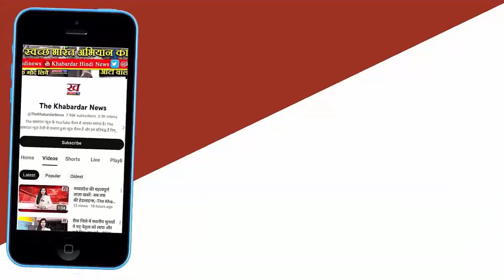Indore News: निगम परिषद के विशेष सम्मेलन में हंगामा। MP Election 2023.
Indore News:इंदौर निगम परिषद के विशेष सम्मेलन में हंगामा:नारेबाजी में ही निकल गया एक घंटे का समय, सभापति ने स्थगित किया प्रश्नकाल
नगर निगम परिषद के विशेष सम्मेलन का एक घंटे का प्रश्नकाल हंगामे की भेंट चढ़ गया। इसके तुरंत बाद सभापति ने आए हुए प्रस्तावों को एक-एक कर पढ़ा और हाथों-हाथ परिषद ने महज तीन मिनट में सभी प्रस्ताव पास कर दिए। इससे गुस्साए कांग्रेस पार्षदों ने सभापति की आसंदी के सामने हंगामा किया और धरने पर बैठ गए।
एक घंटे का प्रश्नकाल पूरा होते ही जब सवाल पूरे नहीं हुए तो भी सभापति ने स्थगन की घोषणा कर दी। हंगामे के बीच जैसे ही कांग्रेसियों ने धरना शुरू किया तो सभापति ने राष्ट्रगान शुरू करवा दिया। इस कारण सभी को उठकर सावधान होना पड़ा। वहीं धरना खत्म हो गया और सम्मेलन के समापन की घोषणा कर दी गई। महज एक घंटे 15 मिनट में विशेष सम्मेलन समाप्त हो गया।